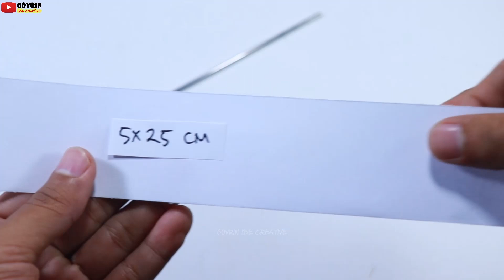Ide Creative / Beautiful and Easy Paper Flower Wall Hanging / Paper craft For Home Decoration / DIY